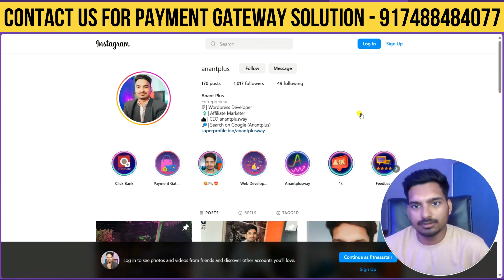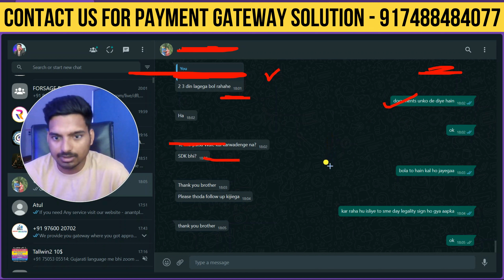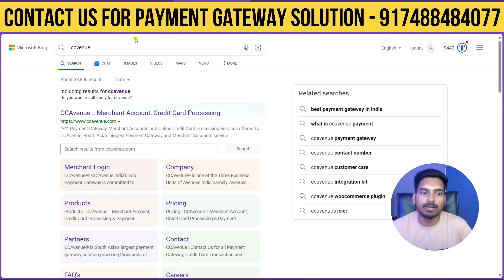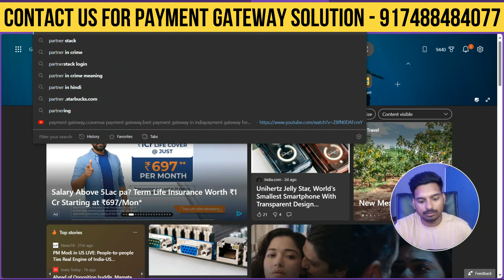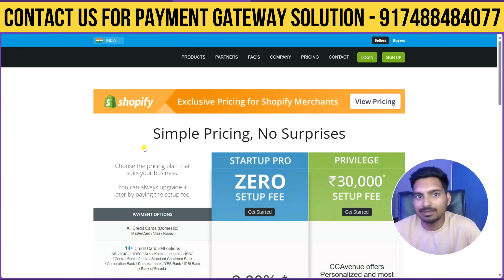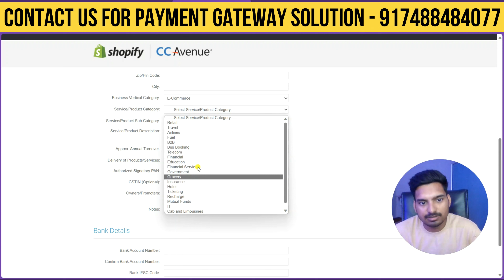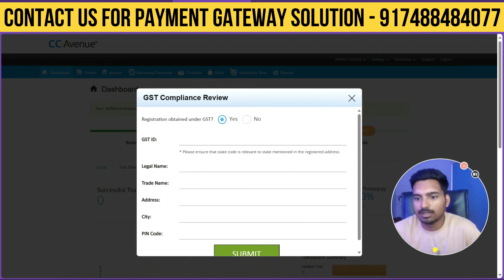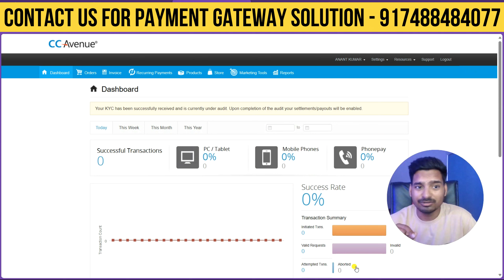ccavenue payment gateway,ccavenue payment gateway integration in shopify,new payment gateway,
Our used accessories and suggest for you
An action camera or webcam
Alexa Device

Disclamber :-